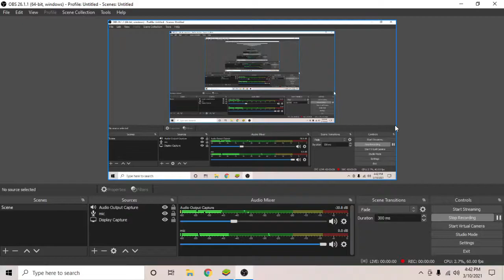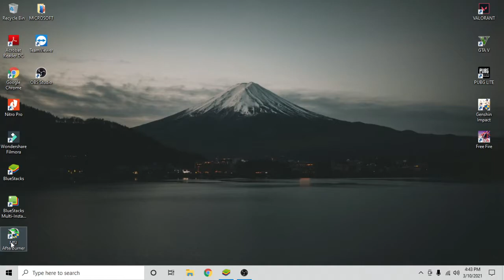NEWBIE DI FF LANGSUNG PANEN KILL !! | PASTI BOOYAH!